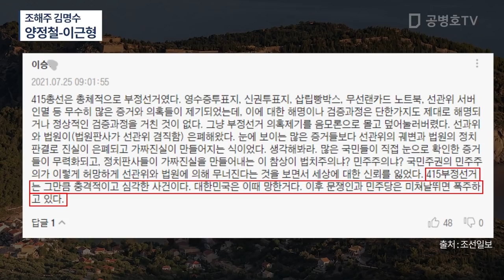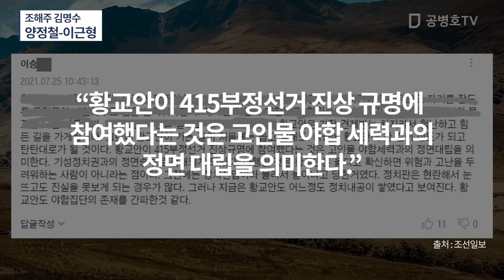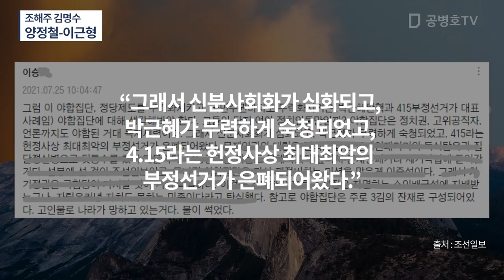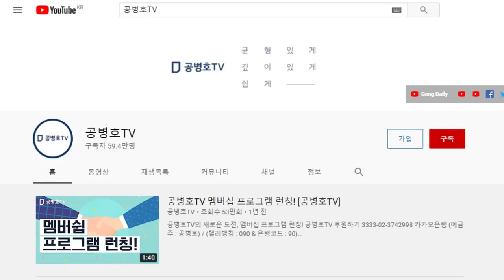자기들만이 아니라 자식 세대를 생각해야 / 나라 일 하는 사람들의 제 이익에 사로잡힌 행동들 / 조해주, 김명수, 양정철, 이근형 등등 / 그들의 앞날은 [공병호TV]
Bitcoin : 3MTW849AkP2ftLeSK2teZHMmzLu7Z83s9U